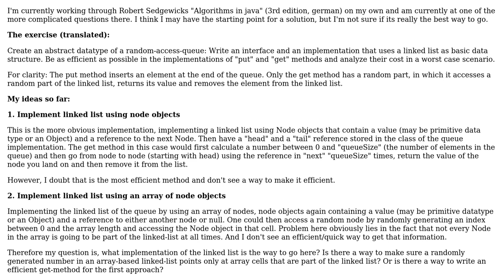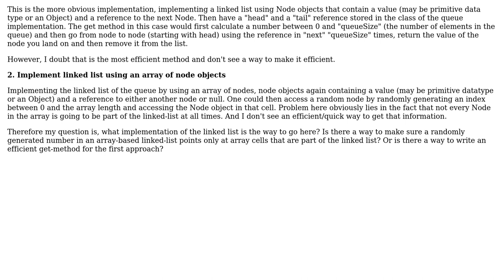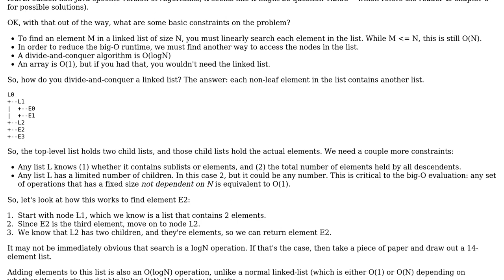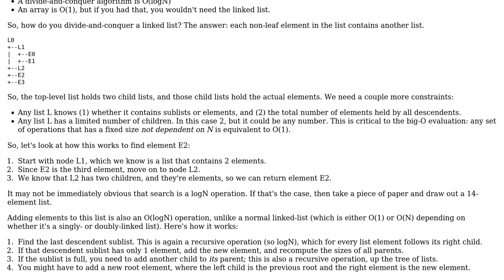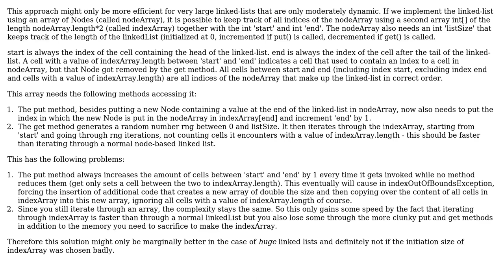Designing an efficient implementation of a random access queue based on a linkedlist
Software Engineering: Designing an efficient implementation of a random access queue based on a linkedlist

With thanks & praise to God, and with thanks to the many people who have made this project possible! | Content (except music & images) licensed under CC BY-SA | Music | Images & others | With thanks to user Philipp Doerner user mgoeminne user kdgregory user George Godfrey and the Stack Exchange Network Trademarks are property of their respective owners. You are responsible for your own actions.